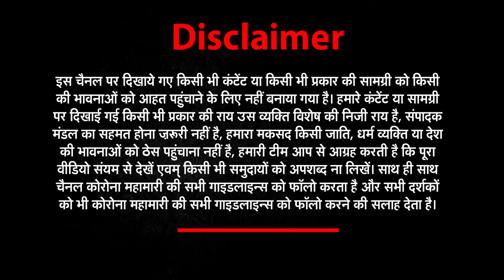Nandigram में Rakesh Tikait, West Bengal में Farmers का हल्ला बोल | 5 Minutes 25 khabar | 13 March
odisa
 ओडिशा विधानसभा में मचा हंगामा
ओडिशा विधानसभा में बजट सत्र के दूसरे चरण की शुरुआत काफी तल्ख रही

kissan
नंदीग्राम में महापंचायत करेंगे राकेश टिकैत
किसान आंदोलन पर बैठे किसानों को 100 दिन से ज्यादा हो गए हैं

755
औरंगाबाद में लगाया गया लॉकडाउन
महाराष्ट्र के औरंगाबाद में भी लॉकडाउन लगाने का फैसला लिया गया है

70
कोरोना टीकाकरण में 70 प्रतिशत तक आई गिरावट
एक और देश के कुछ राज्यों में कोरोना संक्रमण तेजी से बढ़ रहा है

24
24 घंटे में सामने आए 23,285 कोरोना के नए मामले
देश में कोरोना वायरस का कहर जारी है पिछले 24 घंटे में देश में 23,285 नए दैनिक मामले सामने आए